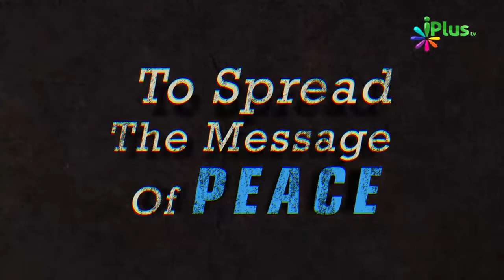Ramzan Ki Fazilat Maloom Nahi Hogi To Kya Hoga By Zaid Patel